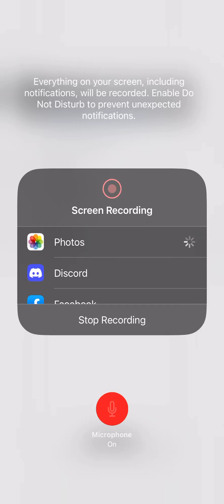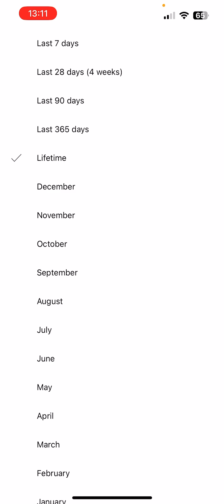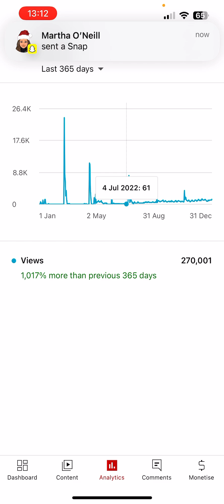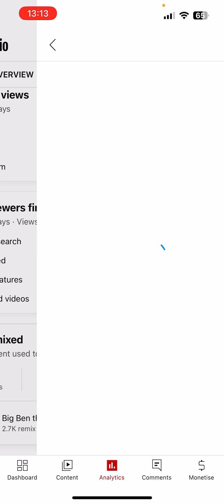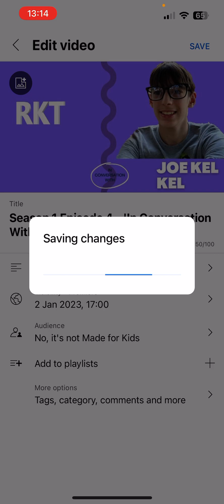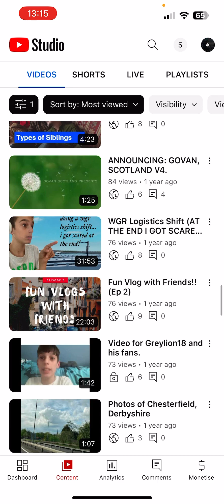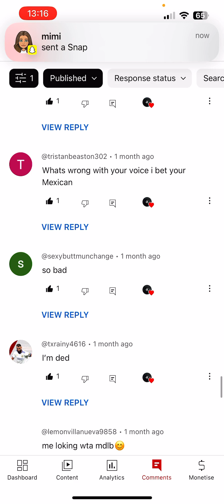My Channels Analytics In 2022